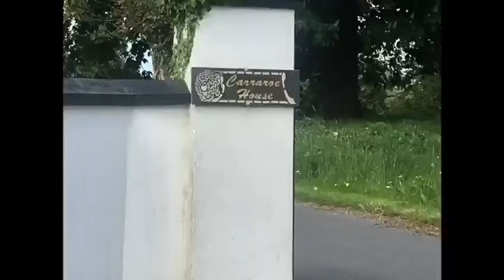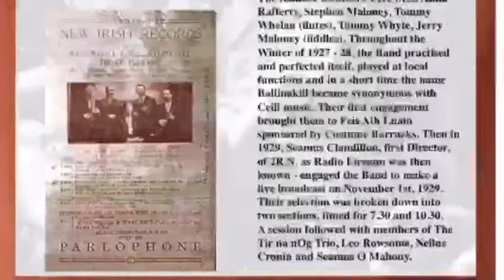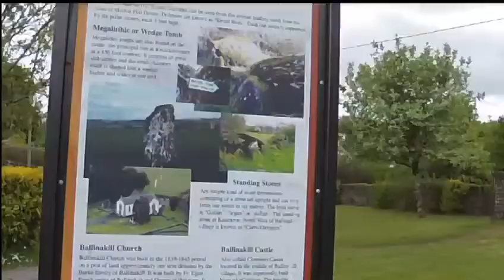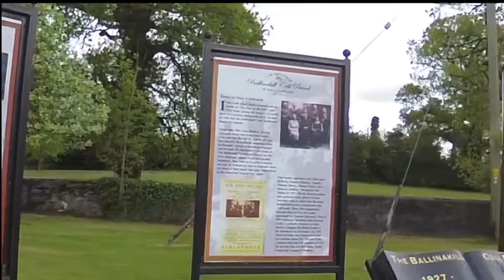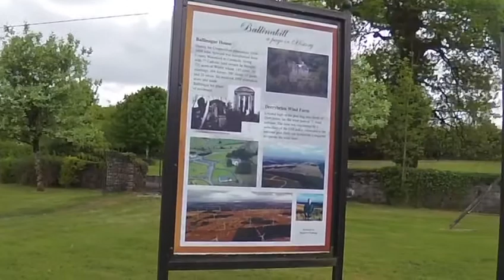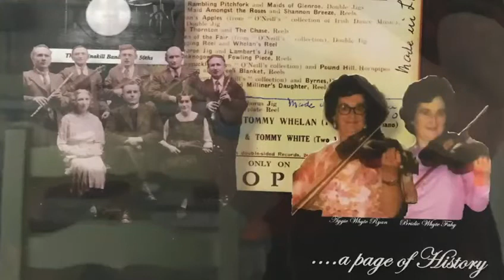This is the first of a series of local history videos, compiled by Martin Fahy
The story of the Old Ballinakill Ceilí Band narrated by Mairtín Ó Fathaigh.